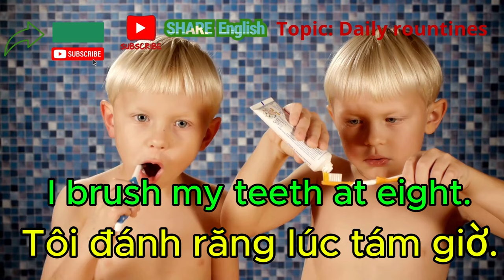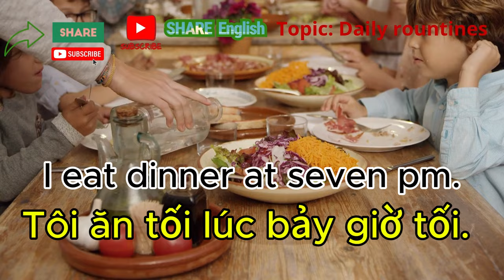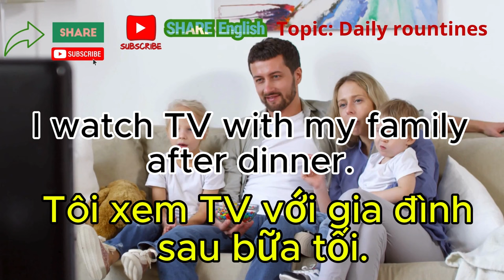1 phút nghe tiếng anh trẻ em mỗi ngày - DAILY ROUTINES